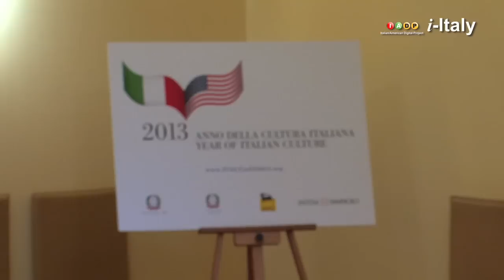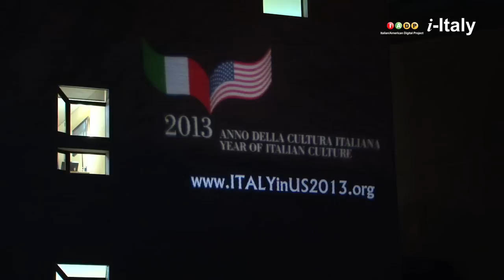2013 - The Year of Italian Culture in the U.S.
The inauguration of 2013 - The Year of Italian Culture in the United States took place on Wednesday, December 12th 2012, in Washington D.C. at the National Gallery of Art